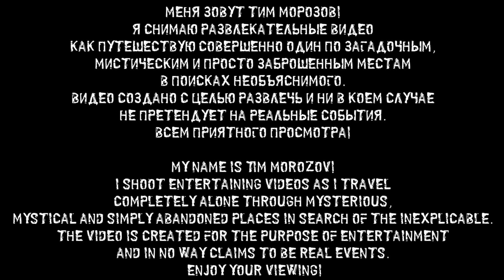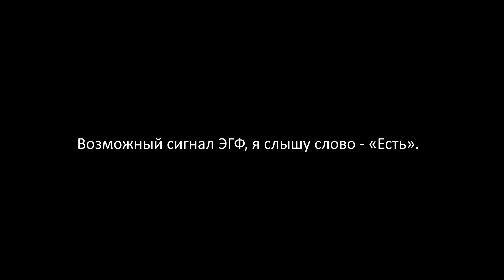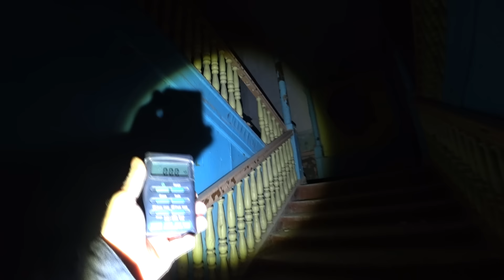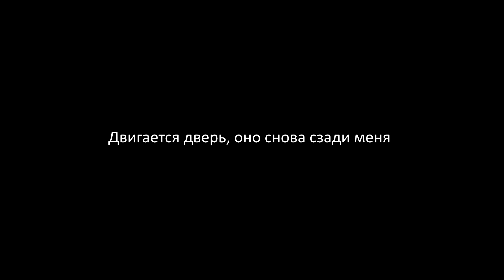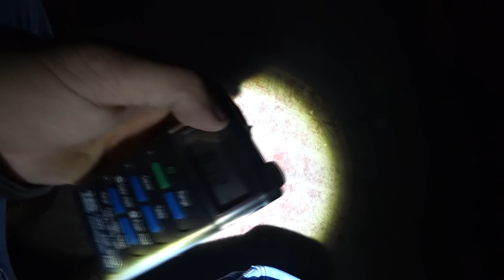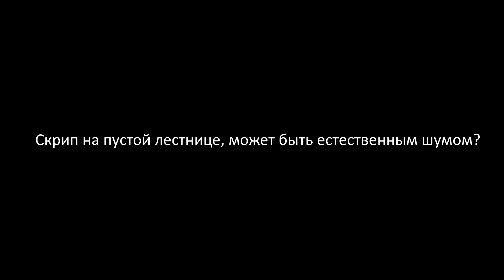ВИДЕО С ПРИЗРАКОМ СТАРИННОГО ЗАМКА И ОН… /VIDEO WITH THE GHOST OF AN OLD CASTLE AND HE ...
Страшный призрак напал на меня, когда я один ночью ходил по старинному замку